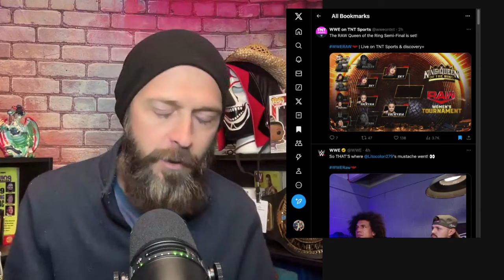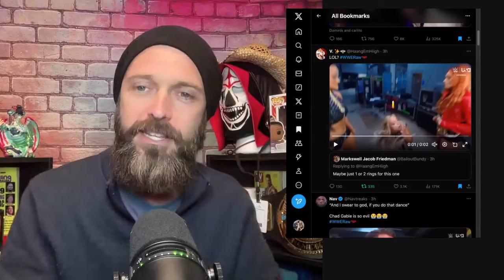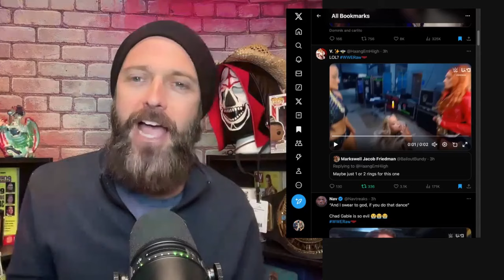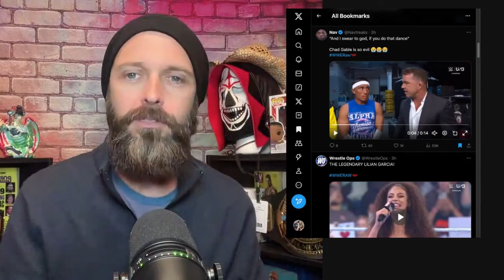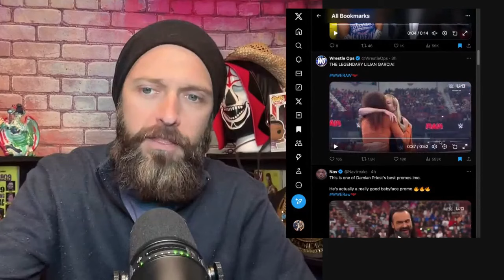Does Judgment Day Need New Members? | King and Queen of the Ring Has No Stakes | WWE Raw Recap